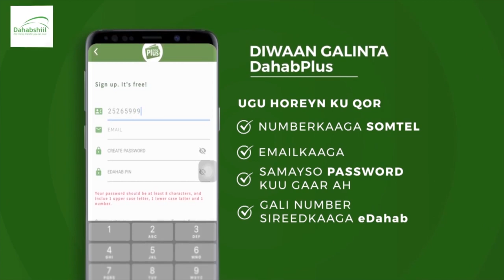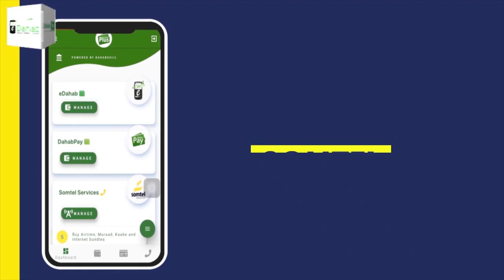"Waxgaradka deegaankaygu waxay isla garteen in ay codkooda siiyaan..." Siyaasi Rashiid Macalin.